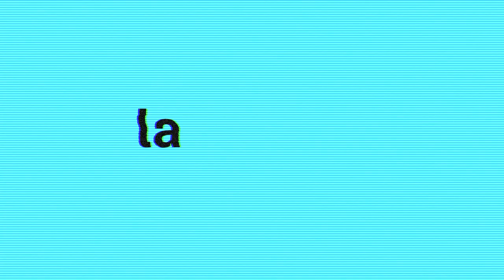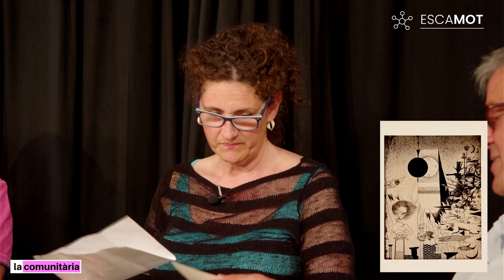Escamot – Art i escriptura (Capítol 1)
En aquest primer episodi hem tractat la relació entre art i escriptura literària a partir del treball pictòric d'Antoni Tàpies i l'escriptura de textos literaris dels membres del Taller literari del CCVic Joan Triadú: Rosa Pedrosa, Joan Sànchez, Xavier Serra, Teresa Vilademunt i Ricard Mirabete (tallerista).

Imatges de la Sèrie Història Natural (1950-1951) d'Antoni Tàpies.
12 postals de la Fundació Antoni Tàpies.
Sintonia original de Joan Rovira Comas.
Amb la col·laboració d'Adrià Aparicio i Martí Ferrer.
Impulsat per Vic City Lab - Osona Lab City.
Enregistrat a la Biblioteca Pilarin Bayés.